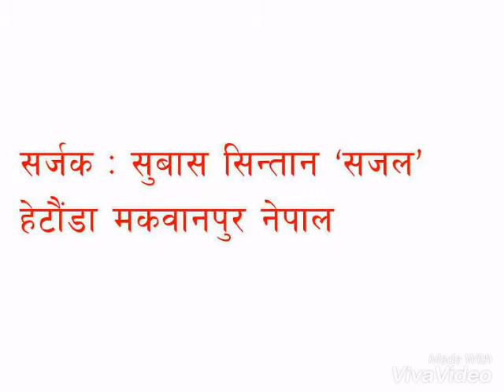Most Heart touching Gajal by subash Sazal.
बाध्यताले विदेशीयको  नेपाली छोराहरुको भोगाईमा आधारित गजल जसले तपाईको आँखामा आँसु आउन सक्छ  । आफु पनि सुनौ अरुलाई सुनाउँ ।